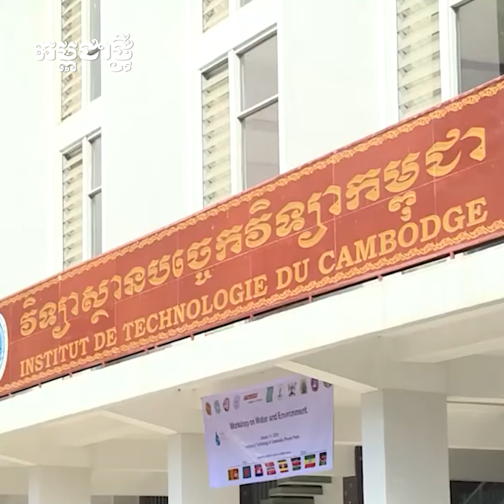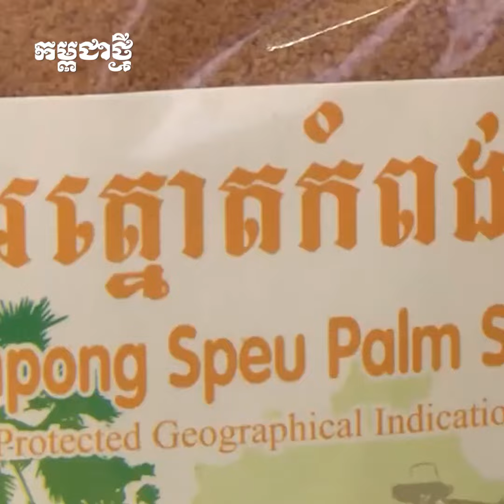ការចុះបញ្ជីម៉ាកសម្គាល់ភូមិសាស្រ្តទំនិញ​ធ្វើឱ្យស្ករត្នោតកំពង់ស្ពឺ មានកេរ្តិ៍ឈ្មោះល្បីល្បាញ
សម្តេចតេជោ បានអំពាវនាវដល់ប្រជាពលរដ្ឋទាំងអស់ ត្រូវយកចិត្តទុកឱ្យបានខ្ពស់បំផុត ក្នុងការចូលរួមការពារអភិរក្សដើមត្នោត។